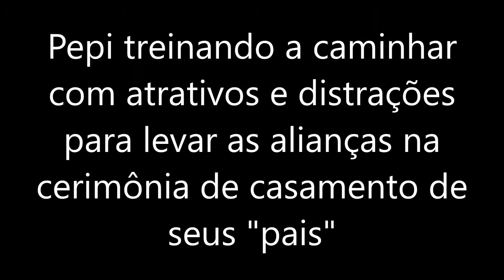Pepi treinando no shopping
Pepi está treinando passear em locais com movimento e barulho para se ambientar, pois ele seu condutor serão responsáveis por levar as alianças de seus "pais" na cerimônia de casamento.

Gostou do vídeo? Gostaria de adestrar seu cãozinho?

Trilha sonora: Basin Street Blues (EMI - Spencer Williams) - Intérprete Alex Dupas Alex Dupas Blues Project)